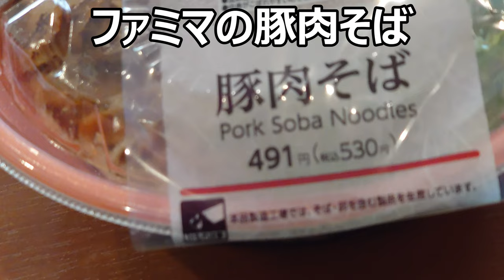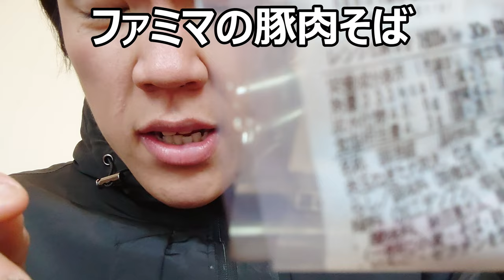ファミリーマートの豚肉そばを食べてみた。うどんは見るけど肉そばってコンビニでは珍しいかも～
ファミリーマート「豚肉そば」を食べてみました。肉うどんはよく見ますけど肉そばというのはコンビニでは珍しい気がしますね。どんな味なんだろう？